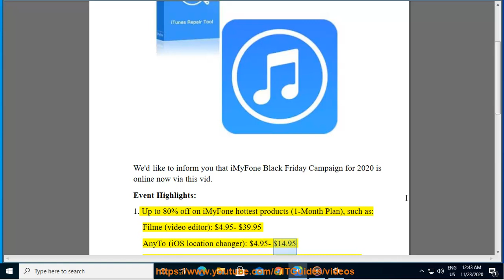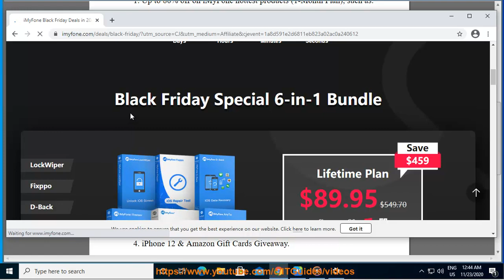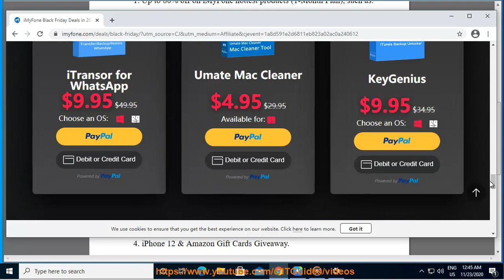iMyFone 2020 Black Friday Deals (Up to 80% Off, iPhone 12 GIVEAWAY!)